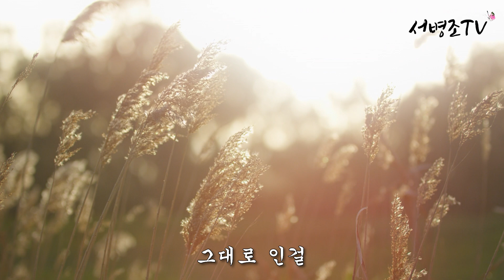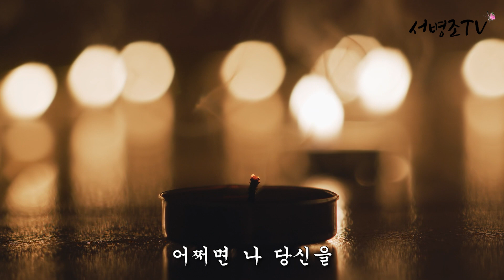해후(최성수)/대금연주/서병조/Reunion/DaegeumPerformance/ SeoByeong-jo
해후(최성수) /대금연주/ 서병조/

'해후'는 최성수 작곡 노래로, 1987년에 발표되었습니다.
옛 연인을 우연히 만나게 되어 느끼는 추억의 감정을 잘 표현한 노래로, 7080을 대표하는 발라드입니다.

reunion/ Song composed by Seongsu Choi/Daegeum Concert by Seo Byeongjo/Korean pop song

‘reunion’ is a song composed by Choi Seong-su and released in 1987.
It is a song that well expresses the nostalgic emotions felt when meeting an old lover by chance, and is a representative ballad of 7080.